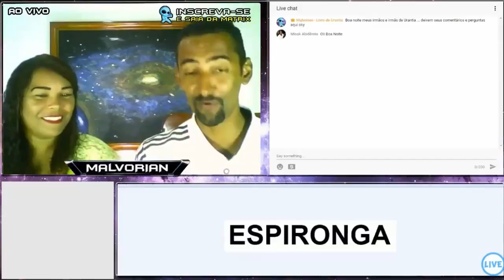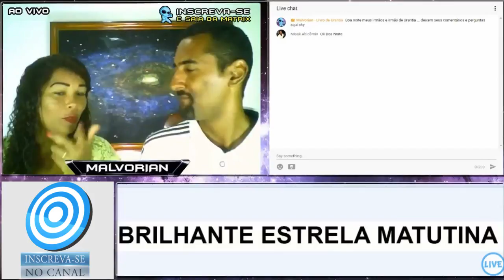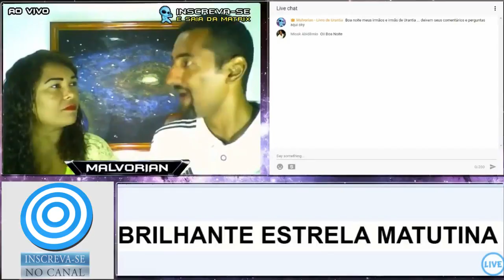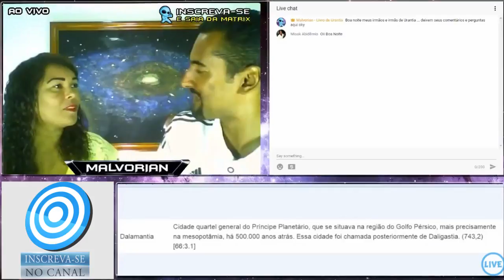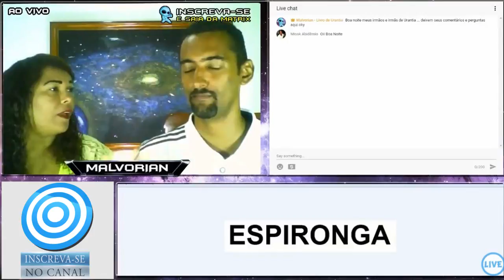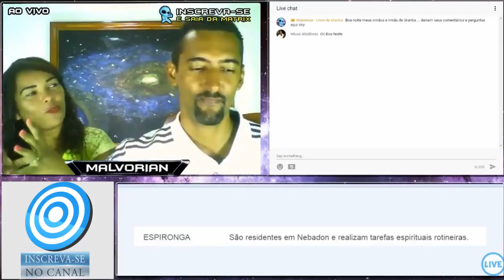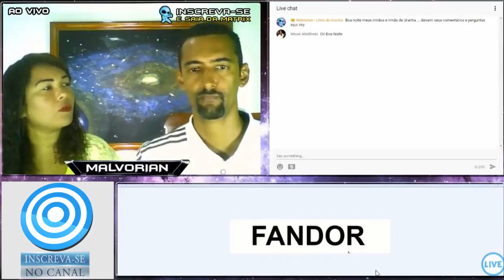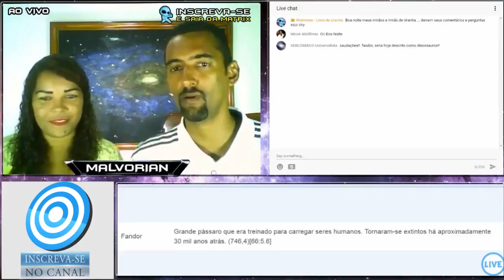🌐ESPIRONGA🌐FANDOR🌐DALAMATIA🌐 PALAVRAS COMPLICADAS NO LIVRO DE URANTIA 🌐 PARTE 04